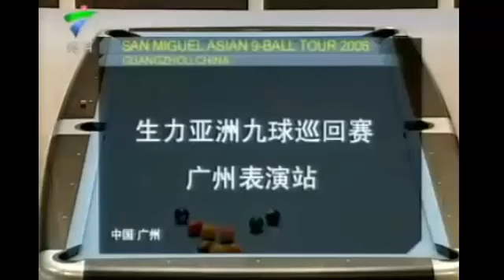Legend Efren Reyes VS Beauty Pan Xiao Ting GZE 2006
Legend Efren Reyes VS Beauty Pan Xiao Ting Guangzhou Expo 2006